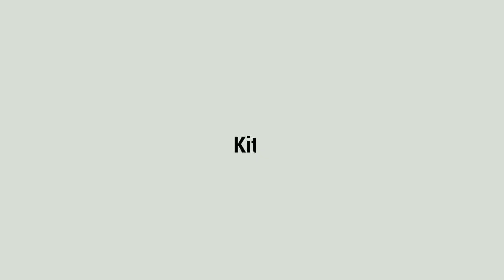Potato Cheese Balls Recipe | Kitchen with Farhia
How to make the best Potato balls caoted with super crispy bread crumbs and filled with gooey and stretchy mozzarella cheese.
You will fall in love with this Recipe.

Potato Cheese Balls Ramadan Special Recipe
Potato Balls, Chese Balls
Freeze upto 15 days
Kitchen with Farhia